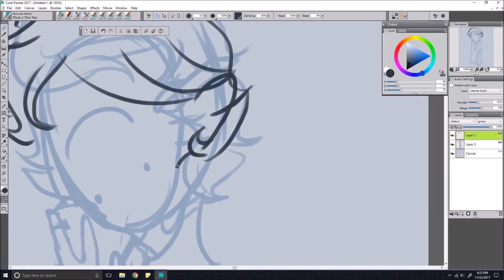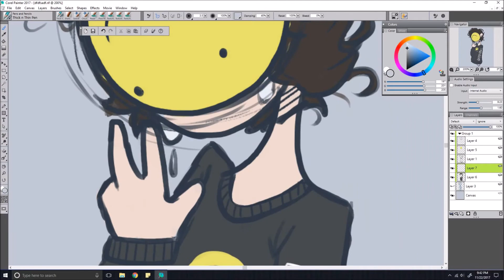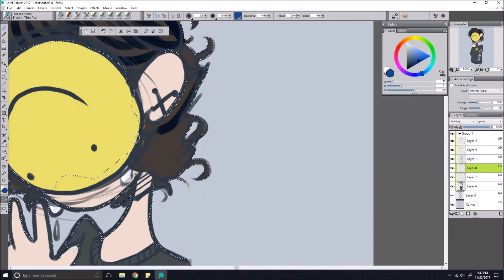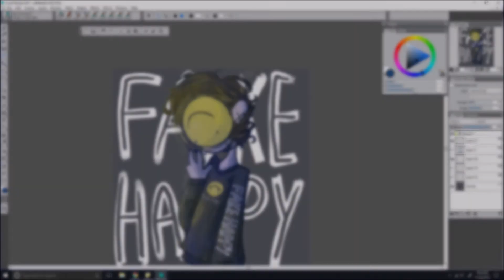fake happy | speed paint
i saw the fake happy music video today and i had to draw something because fake happy is probably one of my all time favorite songs
◇Song(s): Fake Happy- Paramore (Cover by SamYung)
◇Time Taken- 50 minutes
◇Program- Corel 2017